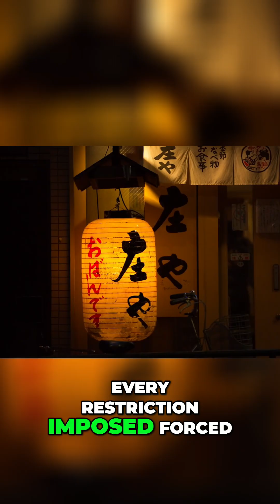China's Tech Leap: Huawei Defies US Sanctions!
America's tech strategy backfired! Restricting Nvidia empowered China's innovation. Huawei's Mate 60 Pro, a 5G phone built without US parts, proves we don't need you anymore. Discover how sanctions catalyzed China's tech independence.